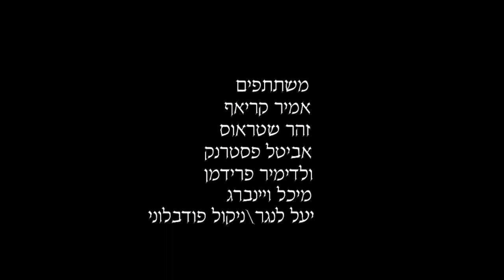תיאטרון באר שבע "נורה"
בימוי: כפיר אזולאי
מאת: הנריק איבסן
תרגום: רבקה משולח
עיבוד: אינגמר ברגמן
תפאורה: ערן עצמון
תלבושות: יהודית אהרון
תאורה: תמר אור
משתתפים: מיכל וינברג , אביטל פסטרנק , ולדימיר פרידמן, אמיר קריאף, זהר שטראוס, יעל לנגר, ניקול פודבלני

ערב חג המולד השנה הוא חגיגה מיוחדת עבורה נורה ובני משפחתה. בעלה עומד להתמנות למנהל בנק, ועתידם הכלכלי ואושרם המשפחתי סוף סוף נראה מובטח, אך נורה נופלת קורבן  לסחיטה ואיומים מצד אחד העובדים בבנק שבעלה עתיד לנהל בקרוב. על מנת למנוע את פיטוריו ולהתקדם במעמדו בבנק מעמיד אותו עובד את נורה במצב המוביל כמעט לקטסטרופה.

נורה נדחקת אל הקיר ומסתבכת בתוך עולם של שקרים ומזימות. האמת שנחשפת ממוטטת את העולם שנראה לפני רגע כמאושר ובטוח. הסודות הנחשפים מביאים לשינויי המשפיע על כל הנפשות הפועלות, ובמיוחד על נורה. נורה מפסיקה להיות בובה על חוטים בידי מפעיל הבובות השוביניסטי ומפרקת את כל המוכר על מנת להתחיל מחדש.

בית הבובות מאת המחזאי הנריק איבסן הוא אחת הדרמות הגדולות במחזאות העולמית. המחזה היה שנוי במחלוקת כשיצא לראשונה בשל ביקורת נוקבת על התפקידים המסורתיים של הגבר והאישה בחיי הנישואין. המחזה נכתב לפני יותר ממאה שנה והוא עדיין  מעורר הד ותגובות חזקות, בשל היותו דרמה רלוונטית החושפת את מקומה של האישה בחברה ובמשפחה גם בימינו.

הפקה זו של תיאטרון באר שבע היא על פי עיבודו החדשני והמהפכני של במאי הקולנוע- אינגמר ברגמן. עיבודו של ברגמן שומר ומחדד את הדיוק, הנשכנות והביקורתיות שיש במחזהו הקלאסי של איבסן ומעניק לו פרשנות מודרנית וקצבית.